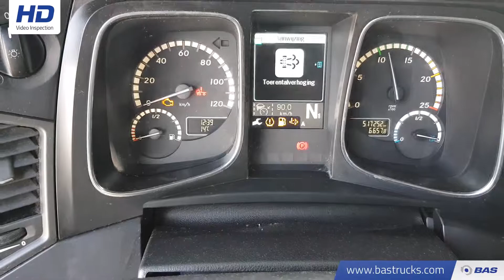70105223 Mercedes Actros 1845 LS